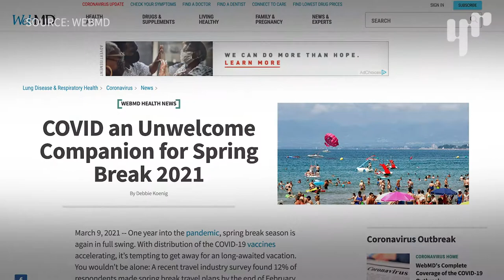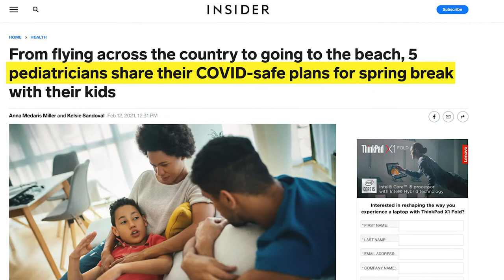Spring Break Was Lit! With a Side of Covid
Spring break 2021 was no different than any other spring break, except, for the… GLOBAL PANDEMIC! We’re talking to spring breakers and those who have opted out of the annual college shenanigans. Video produced by Lindsay Tanney.